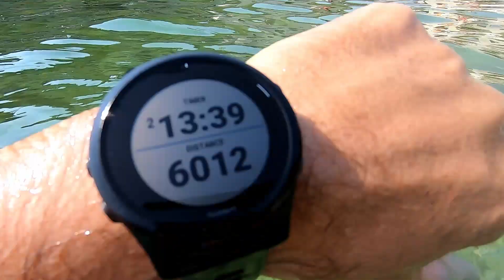13 Μαγικά χιλιόμετρα Unspoiled κολύμβησης στην Μάνη (Speakeasy series 2021)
Διαλέξαμε μια υπέροχη διαδρομή 13ων γαλάζιων χιλιομέτρων ανάμεσα στο Γύθειο και το εμβληματικό ακρωτήρι Ταίναρο . Είδαμε μαζί με τον Σωτήρη , Μανιάτη και πολύ καλό φίλο (φυσικά και weswimmer)  , σχεδόν τα πάντα. Επιβλητικές σπηλιές, μαγικές παραλίες , υπέροχα ψάρια, χελώνες και όλα τα καλά της φύσης.
Απολαύστε!!!